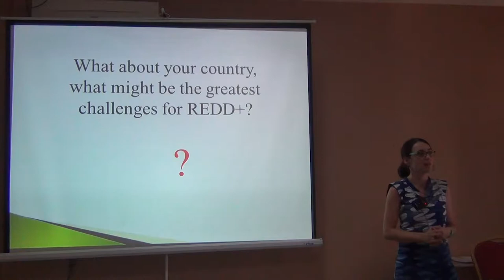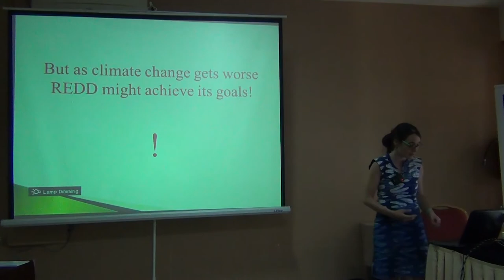BITC2 - ESS/EBV Course - REDDplus Examples